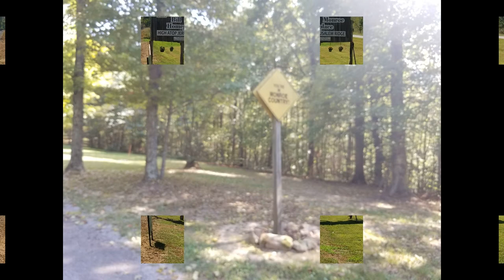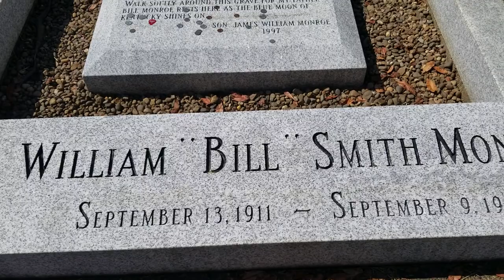Roaming Raven RV - Bill Monroe Father of Bluegrass Music Part 2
We are in Roscine, KY is known for its flavor of Bluegrass music.  This specific style was made popular by Bill Monroe and the Bluegrass Boys.

Bill Monroe Father of Bluegrass Music Part 2

Writing and Realities of the Paranormal are my hobbies.
RVing is my lifestyle.

The adventures of Cindy, Cleo & Joe's RV Life.  We live full-time in a 2000 Ford 450 Triton V-10 Tioga Class C.  Our home base is in southwest Ohio.  Join us on our YouTube channel as we share our travels, stories, and journey with you.  As a member of the Y.A.R.C., let us encourage you to honor yourself, to believe in yourself, and to know you can show the world who you really are and many of us will cheer you on.  Fascinating freaks and gorgeous geeks step outside of normal and slip on the cloak of distinction...expand your awareness of who you are, you’ll be happier that way. Traverse the timeline continuum with us as we scout out our adventures in Buffy, our RV, focusing on fun, frolic, and jolly good times.  Maybe we will see you at one of our many adventures

SOUND EFFECT: Appalachian Trail 1 & 4 (Sting) By Martin Carlberg
                                Authentic Bluegrass 2 & 3     By Stefan Netsman